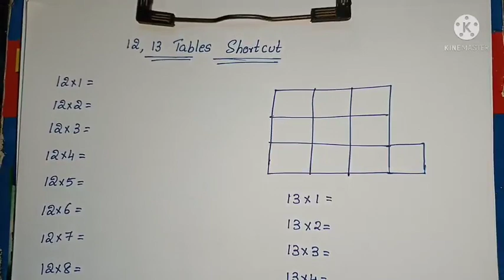12 table and 13 table shortcut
12 table and 13 table shortcut